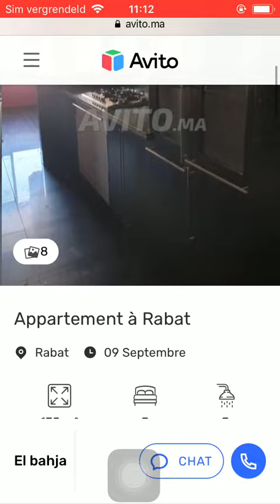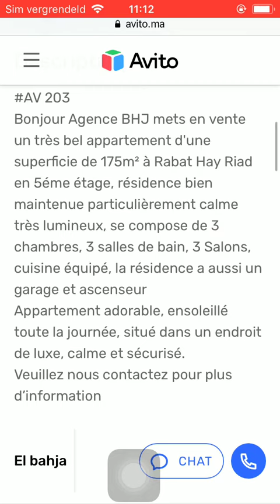House for sale Casa Blanca #378, Huis te koop Casa Blanca, Maison à vendre